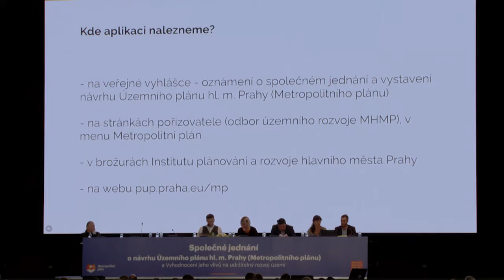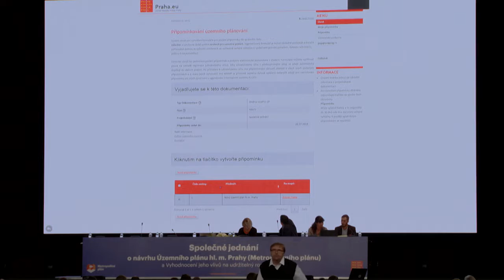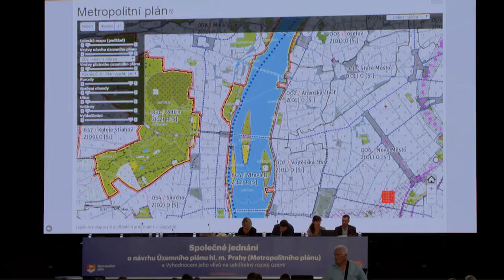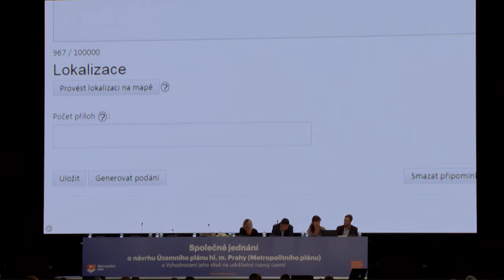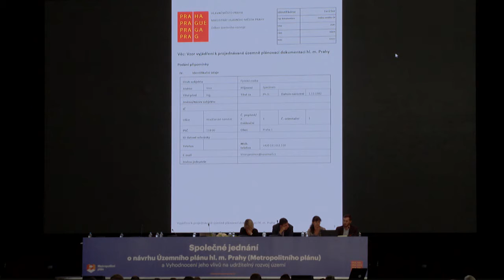Metropolitní plán představení webové aplikace pro podávání připomínek 2